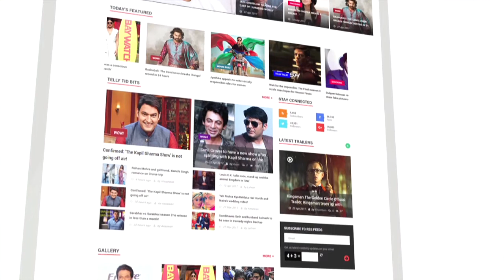Siddharth & Akshata First Ideal Match Of Splitsvilla X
Akshata and Sidharth become the first ideal match on Splitsvilla 10. To know more check out this video.